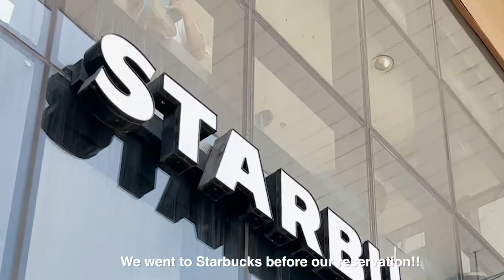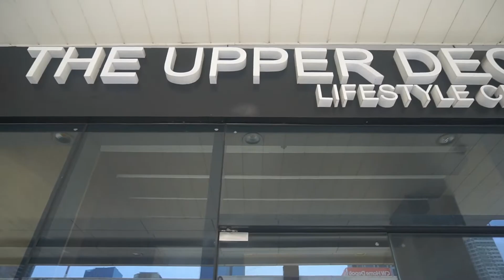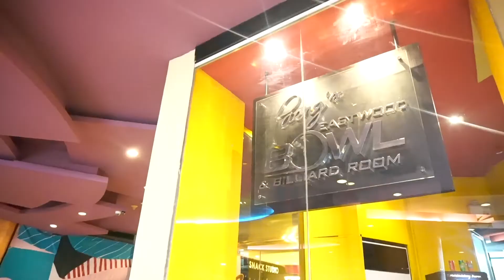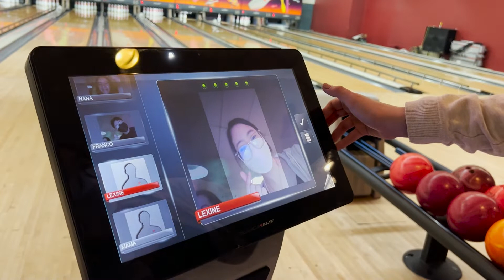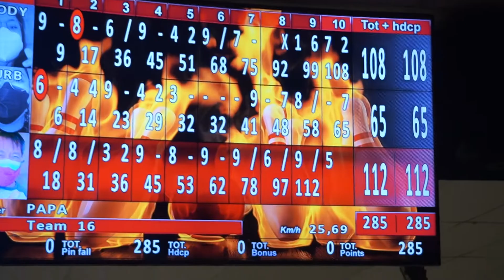It was my Birthday! Part 2 | Vlog | Playing Badminton, Bowling, Dinner at Ramen Nagi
So in my last video you saw what we did on my birthday and we decided that we wanted to have a sports day! (after all that eating LOL) So come watch what we did!